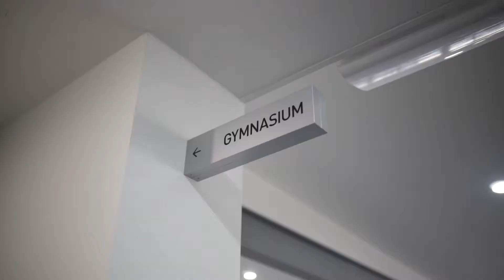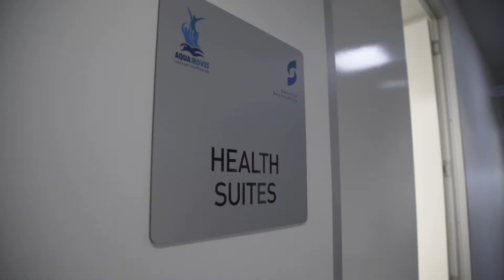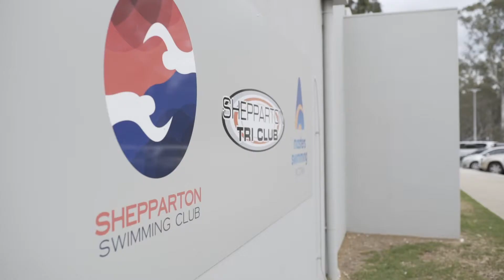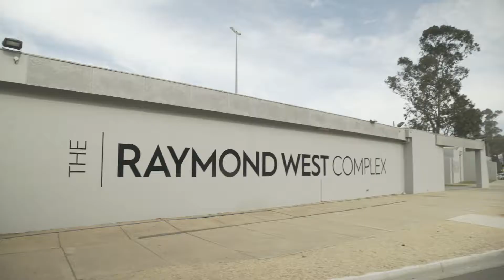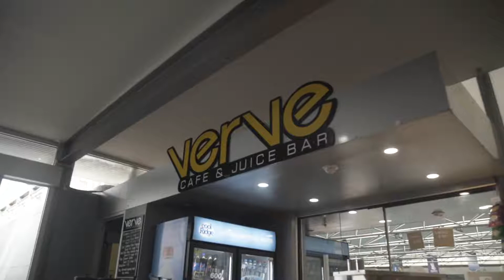Aquamoves Centre Tour 2018